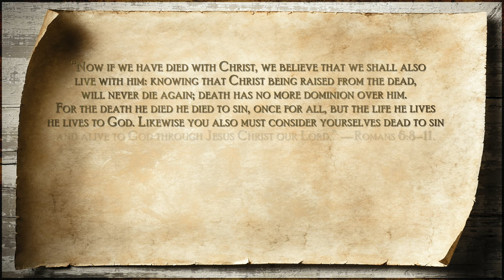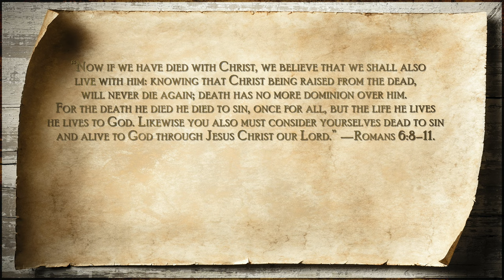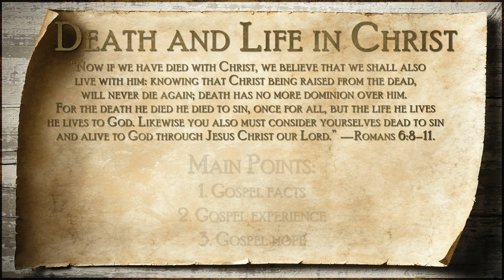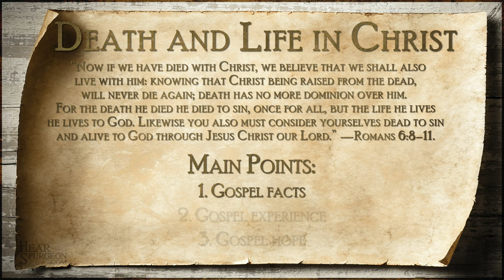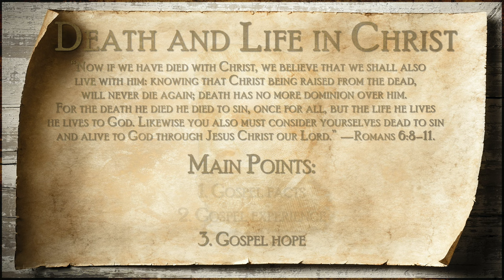503. Death and Life in Christ – Charles Spurgeon Sermon Audio | Gospel of Jesus Christ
We are free, for Christ was bound; we live, for Jesus died. – C.H.S.
“Now if we be dead with Christ, we believe that we shall also live with him: knowing that Christ being raised from the dead dieth no more; death hath no more dominion over him. For in that he died, he died unto sin once: but in that he liveth, he liveth unto God. Likewise reckon ye also yourselves to be dead indeed unto sin, but alive unto God through Jesus Christ our Lord.”—Romans 6:8–11.
Main Points:
0:00 - Introduction
4:03 - 1. Gospel facts
25:40 - 2. Gospel experience
42:08 - Gospel hope
This sermon finds its home at HearSpurgeon.com/503
We value your feedback!